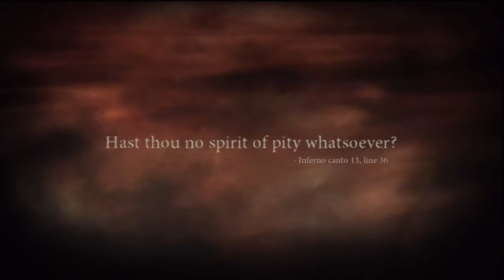Let's Play Dante's Inferno 5: Boobies McButterface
Thumbs up for nipple babies.